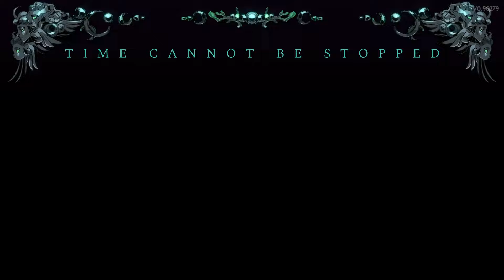The NEW Hades II Bosses are GODLY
Early access is here and the game is beyond impressive! Much more to come in the next few weeks can't wait for 1.0!

0:00 - Start
5:35 - Hecate
8:10 - Oceanus
14:05 - Scylla and the Sirens
18:29 - Fields of Mourning
30:31- Infernal Beast

The first-ever sequel from Supergiant Games builds on the best aspects of the original god-like rogue-like dungeon crawler in an all-new, action-packed, endlessly replayable experience rooted in the Underworld of Greek myth and its deep connections to the dawn of witchcraft.
BATTLE BEYOND THE UNDERWORLD
As the immortal Princess of the Underworld, you'll explore a bigger, deeper mythic world, vanquishing the forces of the Titan of Time with the full might of Olympus behind you, in a sweeping story that continually unfolds through your every setback and accomplishment.
MASTER WITCHCRAFT AND DARK SORCERY
Infuse your legendary weapons of Night with ancient magick, so that none may stand in your way. Become stronger still with powerful Boons from more than a dozen Olympian gods, from Apollo to Zeus. There are nearly limitless ways to build your abilities.